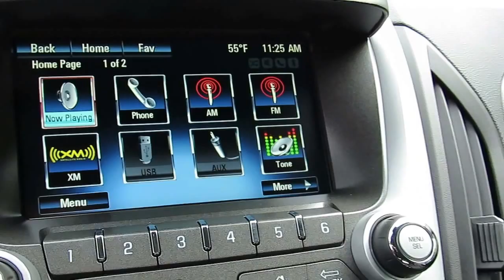2017 Chevrolet Equinox LS 8698